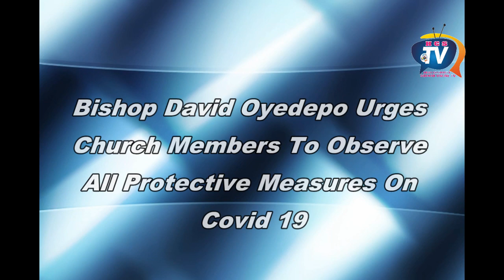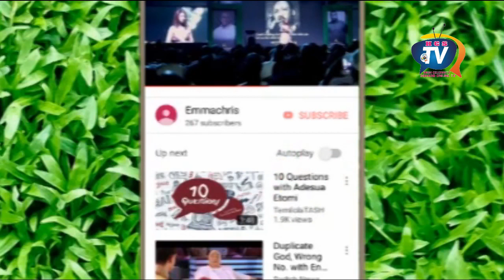Bishop David Oyedepo Urges Church Members To Observe All Protective Measures, Stay Home